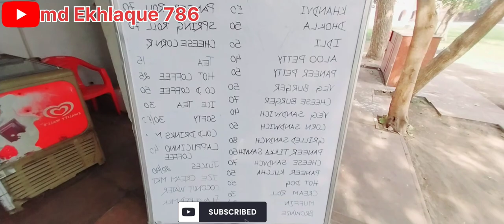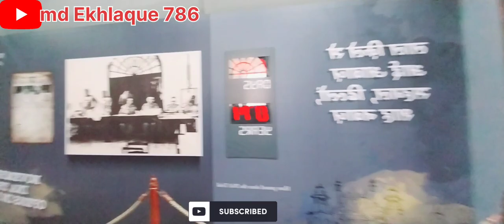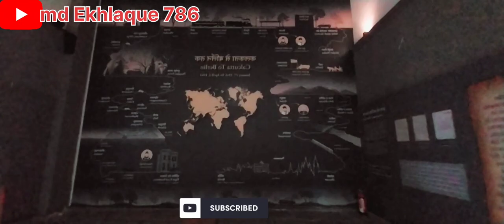सर ने लाल किले के बारे में क्या बोले|vlog|nocopyrightmusic| support md Ekhlaque786